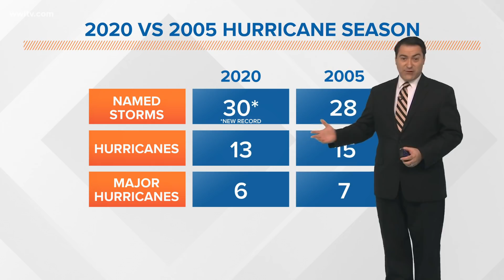Monday AM Tropical Update: Hurricane Iota rapidly intensifies to Cat. 4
Hurricane Iota rapidly intensified to a powerful Category 4 overnight. Winds are up to 155 mph. Category 5 starts at 156 mph.  It is expected to move west and could become a Category 5 hurricane before landfall tonight on Nicaragua. It will make landfall very near where Category 4 Eta did a few weeks ago. This will be just devastating for those areas that are still recovering. Iota is forecast to move west over the mountainous terrain and quickly weaken. It is expected to stay away from the Gulf as a ridge of high pressure builds over the water and this would keep it moving west into the Pacific as a remnant low.